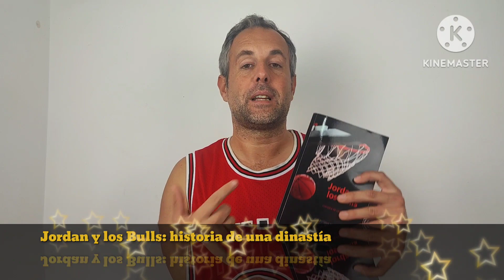JORDAN Y LOS BULLS historia de una dinastía nuevo libro 2023